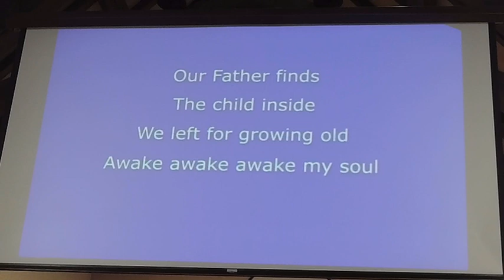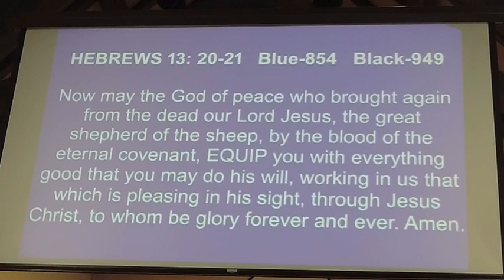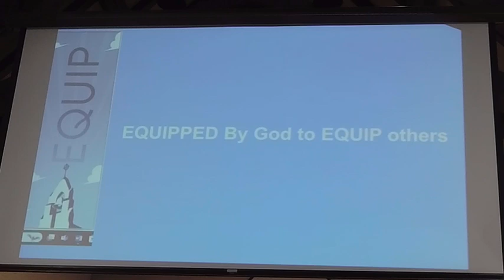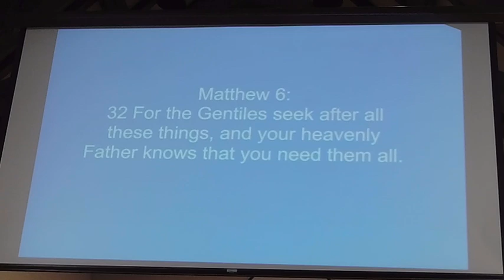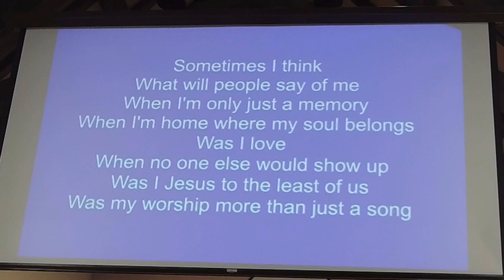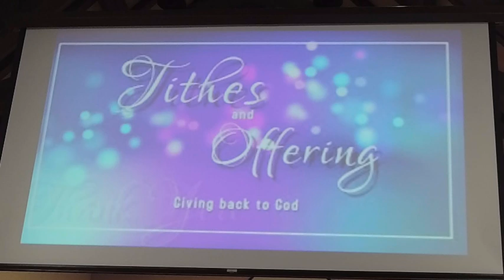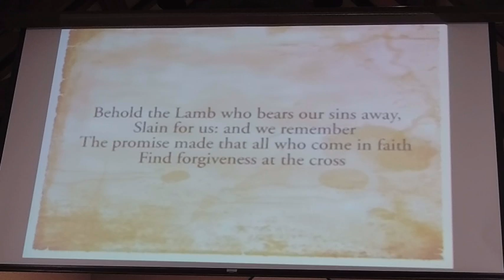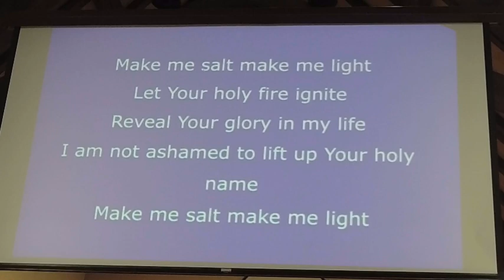#2 PILLAR – EQUIP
We are EQUIPPED BY GOD  not only to do what we are called to do, but also to EQUIP others